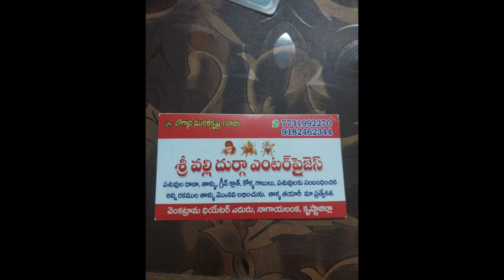ఒంగోలు జాతి ఎద్దులు పనిముట్లు కావాల్సినవారు వీడియో లో ఉన్నా నంబర్ కి కాల్ చేయండి. #7731992270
manapuram santha
tuni santha
pebberu santha
katthipudi santha
parvatipuram santha
vijayawada local market
devarakadhra santha
bulls race
lega dhuda
Eddulu bandi
manapuram santha
tuni santha
pebberu santha
katthipudi santha
parvatipuram santha
vijayawada local market
devarakadhra santha
bulls race
lega dhuda
Eddulu bandi
bhimavaram punjulu
animals @rythu bidda
dogs keeping
natu kodelu
natu kollu
natu Eddulu
ongole oxes
ongole gitthalu
desi bulls
thurpu Eddulu ‎@ismartvinodvlogs  ‎@teluguprathap
ongole bulls
thurpu kodelu
ongole breed
bhimavaram punjulu
animals @rythu bidda
dogs keeping
natu kodelu#thimiram santha
vaddadhi santha
natu kollu
natu Eddulu
rk bull race
ongole gitthalu
desi bulls
ongole bulls
thurpu kodelu
ongole breed